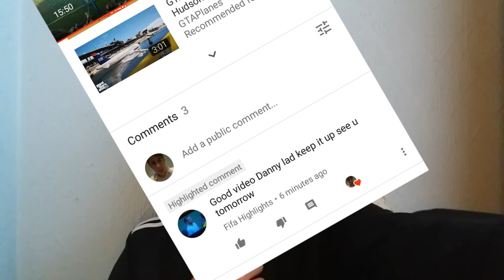TRANMERE ROVERS V SUTTON UNITED (3-2) LAST MINUTE WINNER INSANE SCENES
wow great game and atmosphere last minute winner get in
sorry late upload my phone was messing up
notification shout out rules
2.like
3.notifications on
4.comment
5.share the video
last video